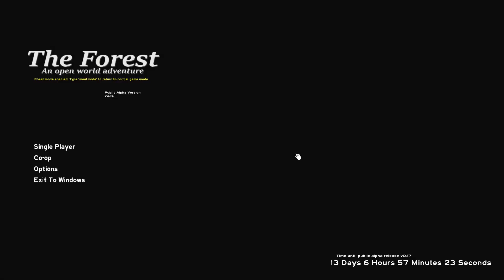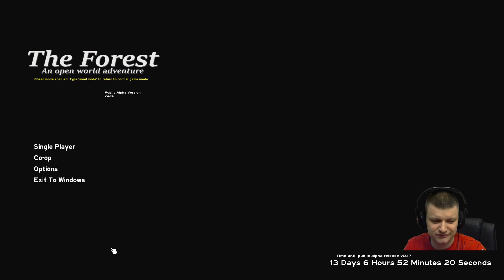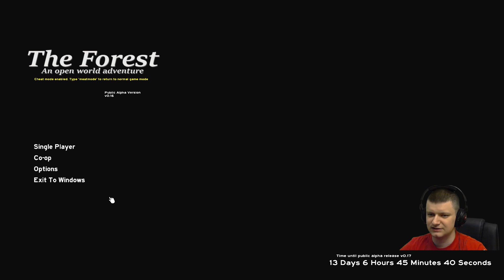The Forest PL #71 | Patch v0.16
The Forest to gra typu Survival/Horror w której wcielamy się w rolę rozbitka, który przeżył katastrofę lotniczą. Z początku mogłoby się wydawać, że wyspa na której rozbił się samolot jest bezludna, ale nic bardziej mylnego. Terytorium jest zamieszkałe przez plemiona niebezpiecznych kanibali. W dzień, matka natura zapewnia nam surowce do budowy schronienia oraz pożywienie, zaś w nocy. Sami zobaczcie ile emocji dostarcza ta gra. Polecam usiąść wygodnie i przyłączyć się do wspólnej przygody!